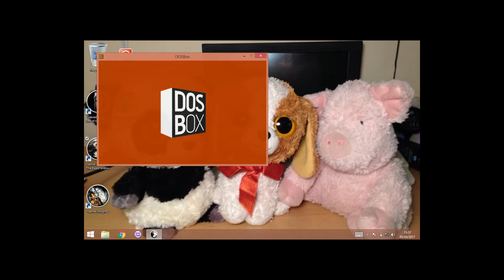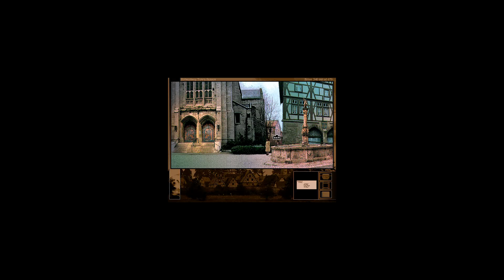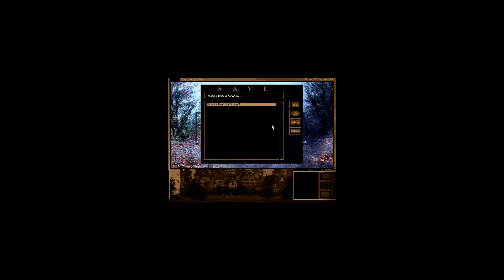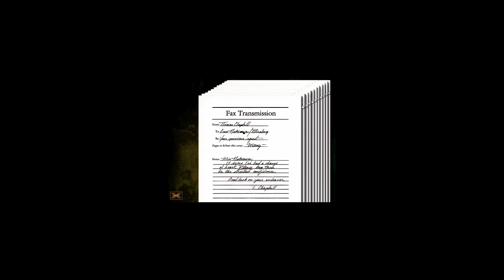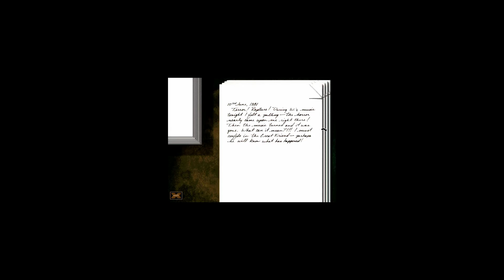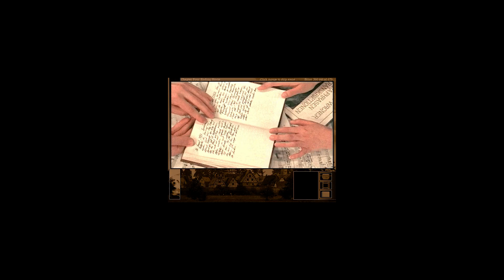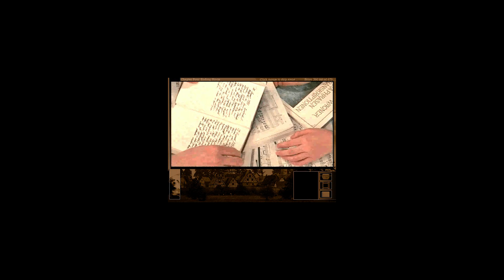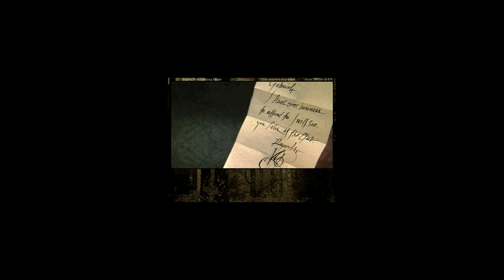Gabriel Knight: Sins of the Fathers Walkthrough Part 36